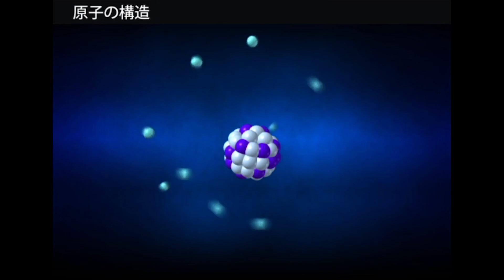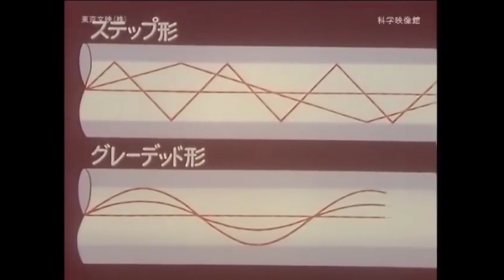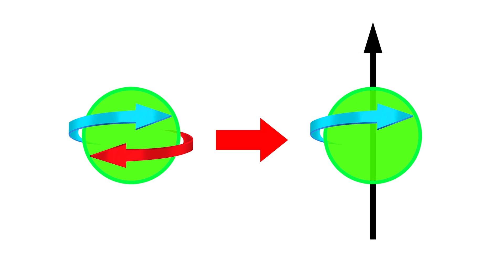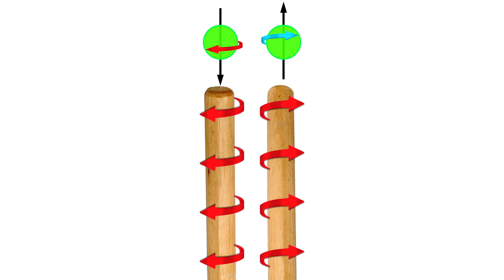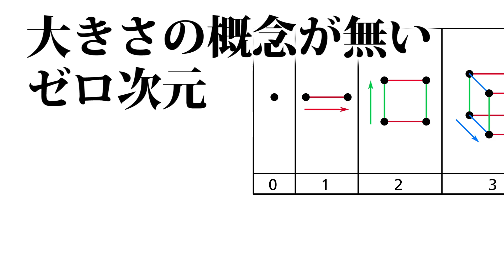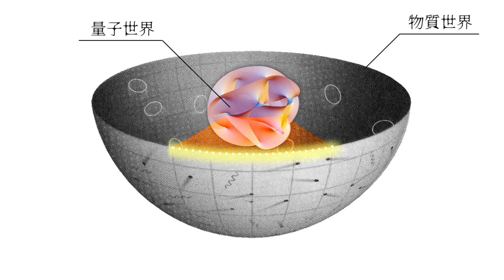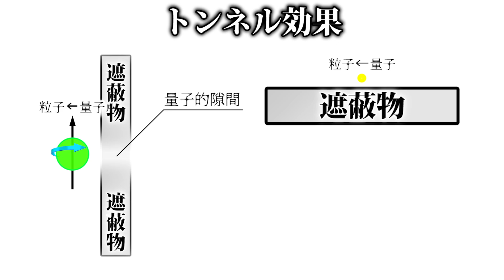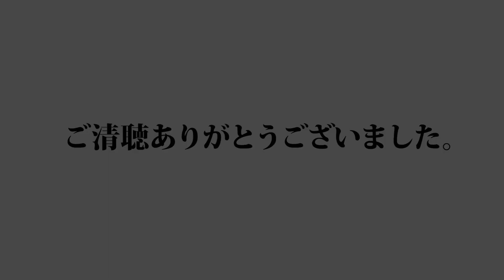【量子力学②】最大の未解決問題エンタングルメントを世界で最初に解明しました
量子力学において最高の謎とされる量子エンタングルメントの仕組みを解明します。

0:00 導入
0:18 ①量子力学おさらい
2:03 ②量子の扱い方
6:04 ③量子エンタングルメントの解決
7:44 ④量子場＝ゼロ点宇宙
11:23 新ワープ理論とボソンジャンプ
12:36 群盲象を評す
13:31 次回予告